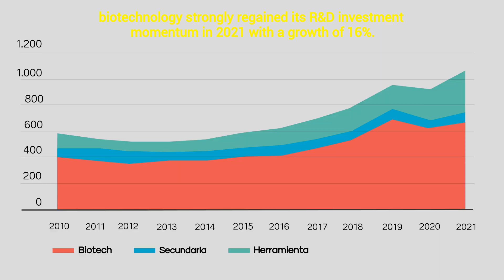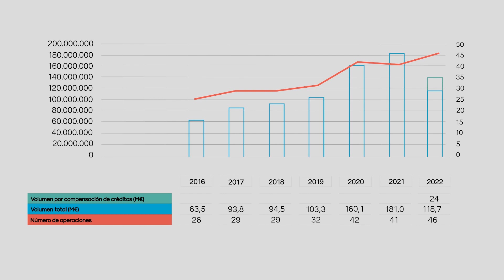Inversión en I+D y financiación del sector biotech - Informe AseBio 2022